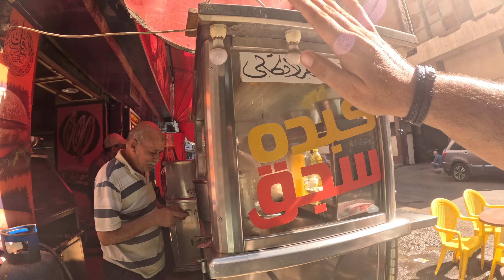$2 Egyptian Shave in Cairo 🇪🇬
Cairo Egypt is the perfect place to find a barber shop and have a shave.

Egypt, a country linking northeast Africa with the Middle East, dates to the time of the pharaohs. Millennia-old monuments sit along the fertile Nile River Valley, including Giza's colossal Pyramids and Great Sphinx as well as Luxor's hieroglyph-lined Karnak Temple and Valley of the Kings tombs. The capital, Cairo, is home to Ottoman landmarks like Muhammad Ali Mosque and the Egyptian Museum, a trove of antiquities.

Cairo, Egypt’s sprawling capital, is set on the Nile River. At its heart is Tahrir Square and the vast Egyptian Museum, a trove of antiquities including royal mummies and gilded King Tutankhamun artifacts. Nearby, Giza is the site of the iconic pyramids and Great Sphinx, dating to the 26th century BC. In Gezira Island’s leafy Zamalek district, 187m Cairo Tower affords panoramic city views.

❌️Copyright information all content from kay and Gogo
This is the property of kay and Gogo
you are free to copy cut and use clips from our content as long as a link to our original content is displayed alongside.